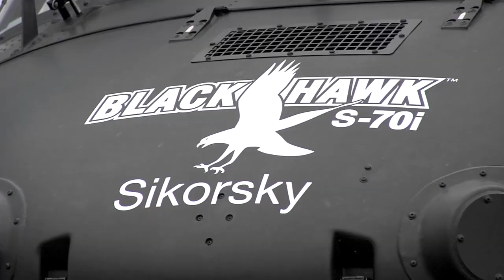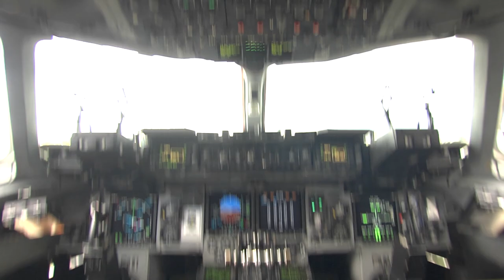Farnborough International Airshow 2016 Public Weekend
Farnborough Airshow 2016 will take place on 16th and 17th July 2016. Every two years the Farnborough Airshow receives a phenomenal public following due to an unrivalled weekend of Aviation excellence and family entertainment.

Tickets for the Farnborough Airshow 2016 will go on sale in the summer of 2015. A variety of tickets and packages will be available to make the most of your day including grandstand seating with catering options.